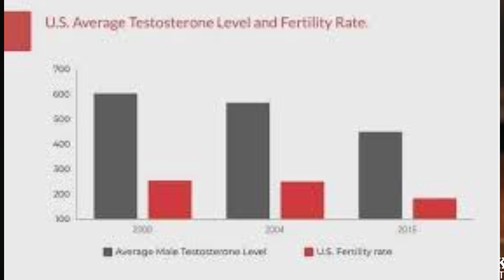They are trying to reduce testosterones in men.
This was taken from the Andrew Tate Tucker Carlson interview posted on twitter